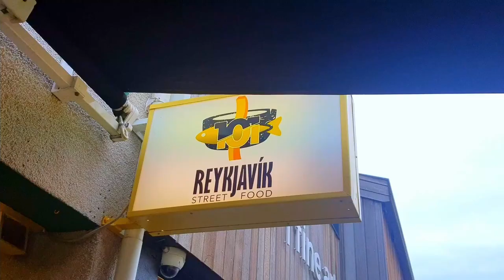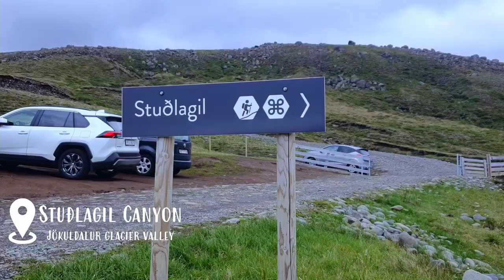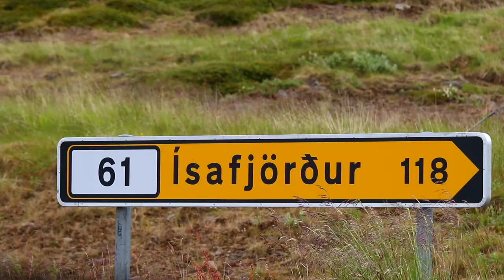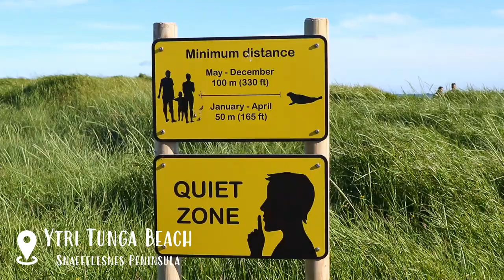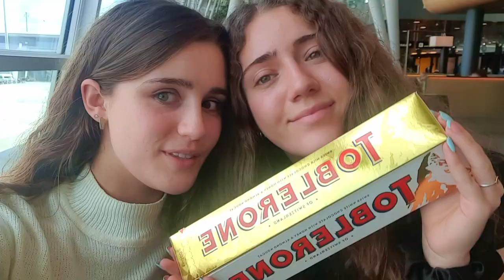THE ICELAND VLOG | Our 10-Day Family Road Trip | Glaciers, Lava Fields, Waterfalls, Puffins & MORE!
I don't know how we'll ever top this trip?!

We spent 10 days doing a self-drive road trip around Iceland from 29 June to 8 July 2022 and it was MAGICAL. We started in the beautiful city of Reykjavik and then made our way anti-clockwise around the spectacular ring road before going on to explore the Westfjords. This is our trip as a family of four South Africans (spot the springbok supporters' gear almost every day :)). We hired a car, stayed in family rooms in hostels, and self-catered most meals in order to keep costs down - and it was so worth it! This holiday was an incredible, once-in-a-lifetime experience that I am so grateful for.

If you have any questions about our trip drop them in the comments and I'll do my best to answer them all.

Also, stay till the end for some bloopers ;)

Camera Gear Used:
- Canon M5 with a 70-210 Tamron Lens with a mount adapter
+ Plus occasional footage from my Sister's iphone, my Mom's Fuji Camera, and my Dad's Drone :D